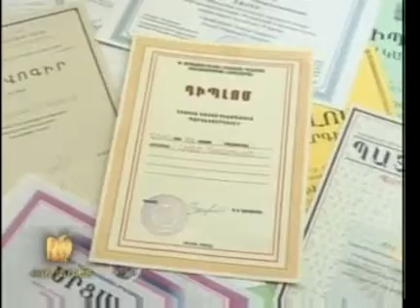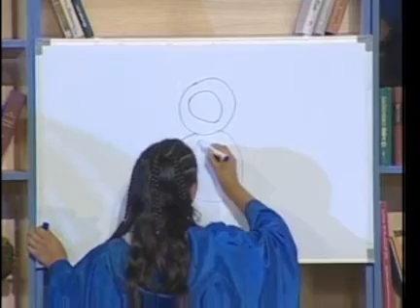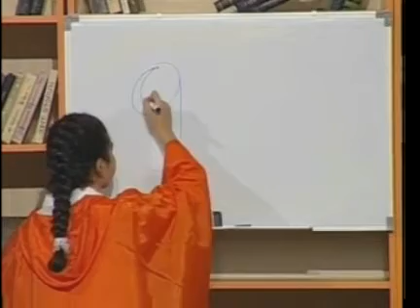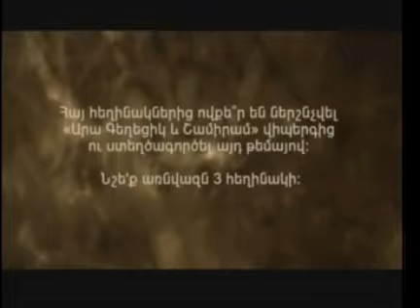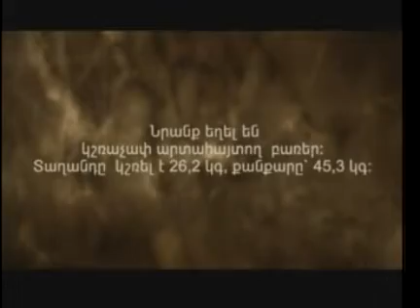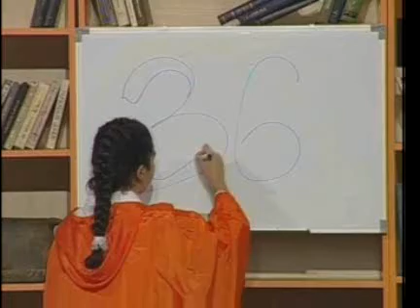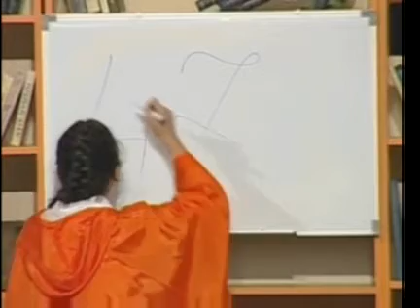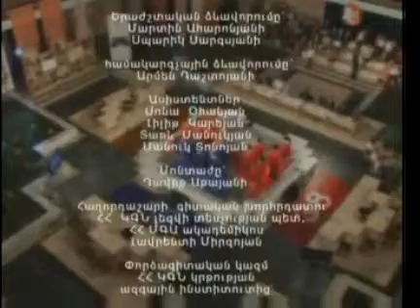Hay Aspet - Հայ Ասպետ - N3 - Oct-2008 - FULL Length